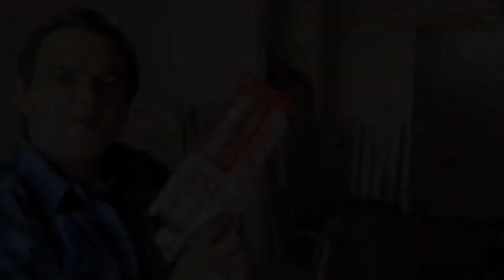Nerf Ultra 2 Review (the ultra revolver)